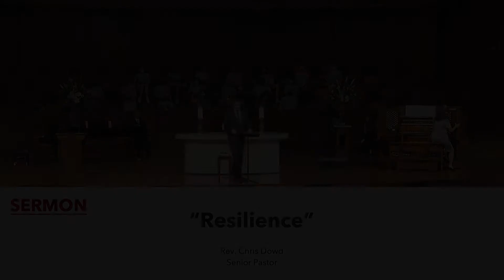Traditional Sermon | July 11, 2021